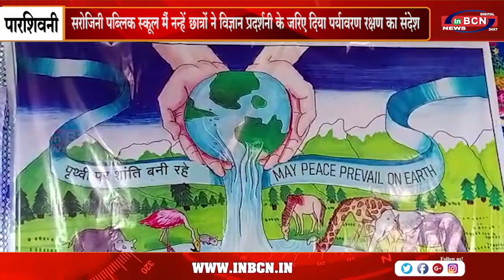सरोजिनी पब्लिक स्कूल मैं नन्हें छात्रों ने विज्ञान प्रदर्शनी के जरिए दिया पर्यावरण रक्षण का संदेश l